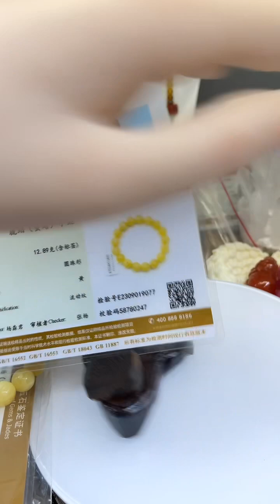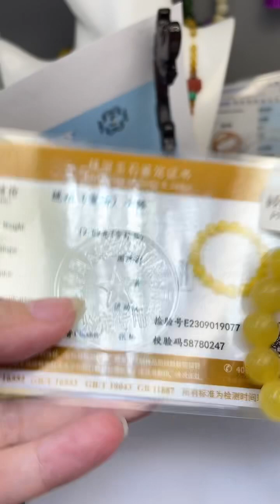已售出🙏眼緣坊天然 俄料 蜜蠟 圓珠 11mm 白花蜜 手串 國礦ㄧ級料 附地大證書 鳳山現貨 支持複檢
💌更多 "蜜蠟 or 琥珀 or 蜜蠟熊 " 請於小店賣場搜尋~因為陸續會再上架不同克價的

眼緣坊 天然 俄料 白蠟 蜜蠟  濃濃白蠟 國礦一級料 精工老型珠 8mm 附地大證書 畢業級別 鳳山現貨 支持複檢

蝦皮因為有解析度跟時間限制放不了太長的影片

小店只賣真蜜蠟! 沒有販售二代蜜蠟等加塑料的仿製品

💥此批天然蜜蠟都帶有花粉、火山灰等，不同程度相對應不同價格，比較嚴重的會另外挑出來特價，若介意請勿下單~謝謝

蜜蠟等級分很細，小店所拿的同品質下價格都是相對便宜~所以性價比高。

相同品質下，雕刻件一定會比圓珠貴 (因為手工雕刻工費)，然後越大克價跳越高，因為越大料子越難得

老蜜蠟隔片、蜜蠟隔片有 ，小咪串串，蜜蠟小雕

《蜜蠟》

蜜蠟的功效與作用，教你識別真假蜜蠟。

蜜蠟，作為琥珀類的有機寶石，由於其質地脂潤，觸手溫潤，從古至今得到了許多人的喜愛

蜜蠟的功效與作用:

首先便是它的藥用，蜜蠟不僅是珍貴的有機寶石，同時也是被中醫譽為五寶之首的中藥材，據史書記載，早在孫思邈時期，就將蜜蠟研磨成藥粉，用來救治病人。山海經》有言:「配之無瘕疾。」，經常佩戴不容易生病。的確，蜜蠟佩戴在手後可以緩解風濕骨痛、胃痛、高血壓、皮膚敏感等問題。在中國古代時就被皇親們視為吉祥如意之物。根據現代醫學研究表明，蜜蠟中所含的元素不僅能加快人體新陳代謝，清除體內垃圾，更能提高人體自身的免疫力，就憑這一點，非常適合現在的辦公室低頭一族。

除了蜜蠟的藥用價值，它還是佩戴者的情緒管理器。都市人群普遍生活壓力大，很多人都出現了失眠的現象，日常佩戴蜜蠟能有效緩解夜晚的失眠現象，同時也能消除人內心的緊張感，幫你凝神靜氣，減少外界的干擾。

作為佛教七寶之一的蜜蠟，本身具有避邪化煞的功能，同時由於其五行屬土，非常適合五行缺土的人士佩戴。如果能得到像靈隱寺這樣的寺院開光，於佩戴者而言更是無上的福祉。

琥珀蜜蠟防假

聞香味：

說起蜜蠟，就不得不提一提它的香味!

很多剛入圈的新手都是靠香味來辨別蜜蠟的真假，我想說這個方法並不完全可靠!

要知道，只有松脂化石才有松香味。一般來說，就是波羅的海的蜜蠟啦!

而緬甸、多明尼加、俄羅斯等地的蜜蠟基本都是沒有香味的。

除此之外--包漿很厚的蜜蠟、經過各種工藝優化過的蜜蠟，也都很難聞到香味。

蜜蠟的香味一般都是淡淡的松香，自然舒服，聞起來讓人很放鬆。如果碰到香味刺鼻的，十有八九就是假貨了。

聽聲音：

聞完香味，咱們再來聽聽聲音!

蜜蠟雖然科屬寶玉石，但畢竟是樹脂的化石，屬於有機寶石。把沒有鑲嵌的蜜蠟，放在手中輕輕揉動，會發出很柔和、略帶沈悶的聲響。

如果是塑料或是樹脂製成的仿制蜜蠟，放在手裡揉動的時候，聲音會比較清脆，和真蜜蠟的聲音有很大的區別。

看顏色：

見過蜜蠟的人都知道，一般蜜蠟的色彩比較清新柔和。

而且作為樹脂化石，就決定了蜜蠟的顏色不可能完全一致，多多少少都會有些出入，尤其是半蜜半珀的蜜蠟，色差會更明顯些!

而烤色出來的蜜蠟，起初顏色會非常完美，簡直就是「一氣呵成」。

不過只要仔細觀察，就會發現顏色很不自然，呈現出一種焦黃色。顏色一致的就像塑料，看上去就很「假」，有木有?!

看紋理：

天然的蜜蠟在形成的過程中，由於樹脂的層層堆積，會呈現出粘稠液體緩慢暈散的流淌狀紋路，這和蜜蠟自身的形成有關。

在強光的照射下，蜜蠟色澤鮮艷，紋路清晰可見。

而人工蜜蠟往往沒有這種流淌紋，即使模仿，也做不到那麼自然，一般都呈現出液體快速流動的水波紋路。在

強光照射下，色澤暗淡，紋路不明顯，很容易就能區分開!

看手感：

蜜蠟是樹脂化石，比較輕，摩擦時會有啜手感，就像吸在手上一樣，讓人覺得特別軟潤，愛不釋手。

作為有機寶石，蜜蠟比較溫和，夏天戴不會很熱，冬天也不會太涼，非常舒適。

用玻璃或者玉髓仿制的蜜蠟，握在手中會有一種冰涼的感覺，而且比較重，有點壓手。

塑料仿製品的話，表面比較光滑，和真品有明顯的不同!

紫光燈照射：

如果實在分辨不了，就借助一下365紫光燈吧!

辨別的時候先用紫光燈照一照，一般情況下，蜜蠟琥珀會有螢光反應，呈現出淡綠、綠色、藍色等等，越透明的蜜蠟，螢光反應越明顯。

而塑料仿制的蜜蠟，就沒有螢光反應了!

不過，小編要友情提示一下:千萬別在強光下照哦!效果會不明顯，甚至看不到螢光反應!

鹽水測試：

上面的方法都用過了，還是不放心咋辦?別急，還有一個辦法。

先把蜜蠟放入清水中，真品會沈下去(蠟質極好的「清水漂」除外)。這是因為蜜蠟的密度一般在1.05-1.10之間，比水的比重要稍大些，而輕質的塑料仿制蜜蠟則會浮起來!

然後再放進1:4的鹽水中，真品蜜蠟就會浮上來，一般玻璃仿制蜜蠟則不會。不過，這種方法對於含有大量雜質的蜜蠟不適用哦! 以上資料節錄於網路

下些圖非本店所作~小紅書上大神所作，純美圖分享~若需同款成品請向該作者購買

小店所販售的商品，料質是什麼就是什麼，從不騙人，小店是要與寶們做長久生意的～

高雄市鳳山區 五甲一路 103號

新賣家 多多包涵 🙇‍♀️

 因耗材成本考量，單筆訂單需🈵100元 ( 不包含運費 ) 才出貨唷 🙏

🗓出貨日🗓

週一 ～ 週六

每週日固定公休

台灣出貨，下標72小時內出貨

⚠️如遇商品瑕疵或短少，請於拆箱時全程錄影，並需接收退款，無法補寄。⚠️

✨️眼緣坊琳原創手作，幫助您製作屬於自己的水晶半寶石串串禮物📿👝。

🎀由於有些版友想自己DIY製作，卻苦於在台灣找不到好的零賣配飾可搭配（包含闆娘自己也是找不到合適且品質好又價格便宜的配飾），

眼緣坊 闆娘琳，因為有親戚在可塘從事珠寶批發，🎈所以闆娘乾脆委由親戚找信賴且品質穩定的批發上游拿貨，開始零賣這些經由小店精挑後配飾、裸串珠珠，台灣現貨且快速出貨。

許多配飾裸串若售完可能補不到或是再補到的價格會不同，🎈所以以當批庫存價格為準。預訂的另行報價。

🎈銀飾的部分會隨著銀價漲跌，都是進的便宜賣的就便宜♡

🎈賣場中的銀飾默認都是925銀以上，若有其他材質皆會備註。

半寶石雕刻配飾也是如此，一批貨來經過挑選分級才售現貨，依照每批進貨價格賣，天然寶石雕件皆無染色處理，若有例外皆會備註上。

🏆水晶碧璽裸石，皆為天然水晶，可至檢驗機構複檢，假一賠三，請放心購買。

門市地址:高雄市鳳山區五甲一路103號

此為斜杠副業，地址為本業，在通訊業界的老字號，也是通訊名店，主打薄利多銷，10幾年來不忘初衷堅持如此。